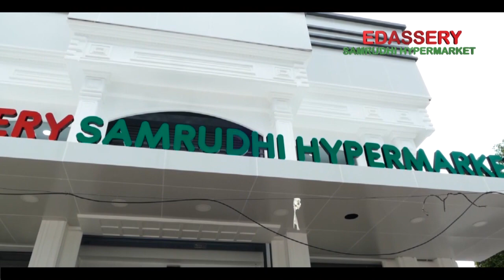ഗുരുവായൂർ മുൻ മേൽശാന്തി രചിച്ച അദ്ദേഹം പാടിയ ഭക്തി ഗാനം.